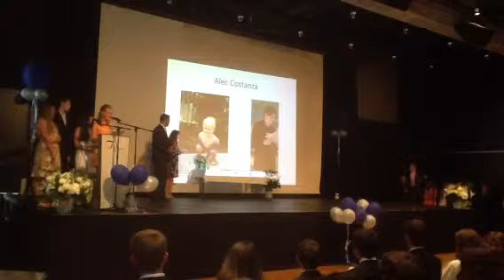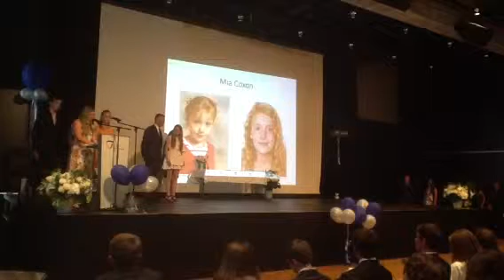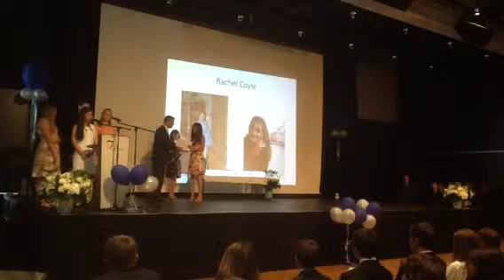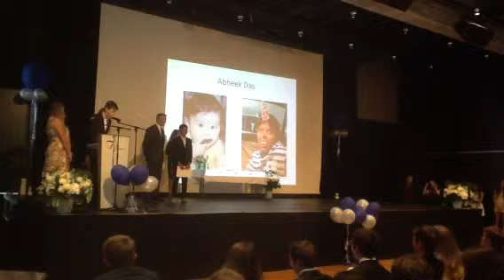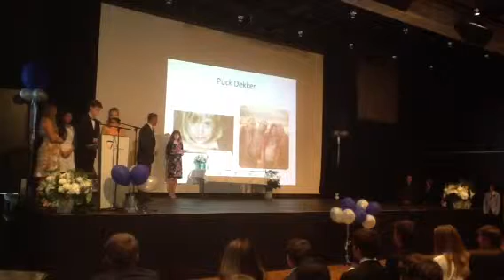MS G8 Celebration C-D